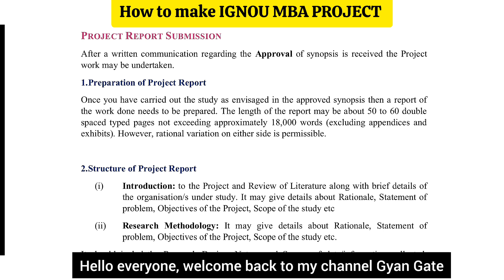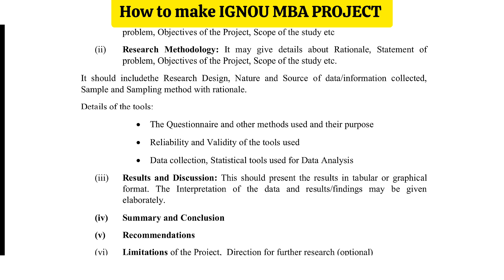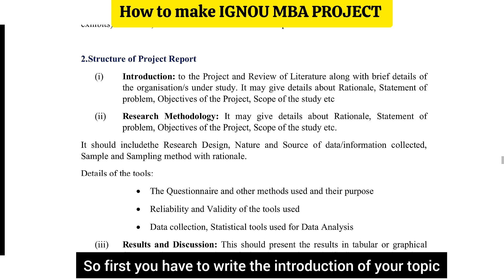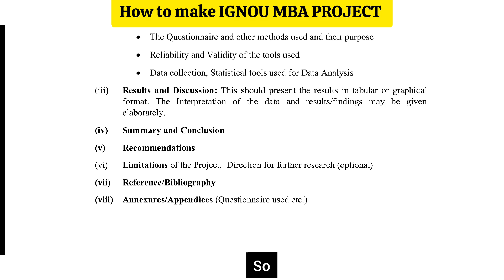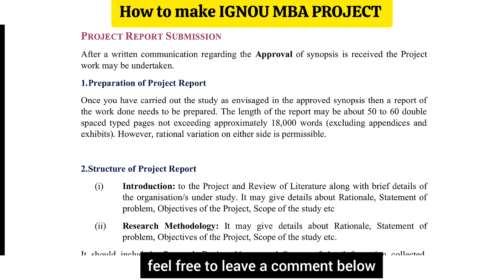How to make IGNOU MBA PROJECT || Project कैसे बनाये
"𝗪𝗲𝗹𝗰𝗼𝗺𝗲 𝘁𝗼 𝗼𝘂𝗿 𝗜𝗚𝗡𝗢𝗨 𝗠𝗕𝗔 𝘃𝗶𝗱𝗲𝗼 𝘀𝗲𝗿𝗶𝗲𝘀!

Title: "Easy Steps to Write an IGNOU MBA Project | Complete Guide for Students"

Are you a student enrolled in the IGNOU MBA program and wondering how to tackle your project? Look no further! In this video, we provide a comprehensive guide on how to write an IGNOU MBA project from start to finish. We'll cover topics such as selecting the right project topic, conducting research, structuring your project report, and presenting your findings effectively. Whether you're new to the process or seeking to improve your project-writing skills, this video is for you. Watch now and set yourself up for success in your IGNOU MBA journey!

🟣🟣𝗩𝗶𝗱𝗲𝗼𝘀 𝗹𝗶𝗻𝗸 🔗 .

how to prepare synopsis for mba project in ignou
ignou mba synopsis sample
ignou mba hr project topics
ignou ms 100 project report
mmpc 8 solved assignment
mba project topics in finance